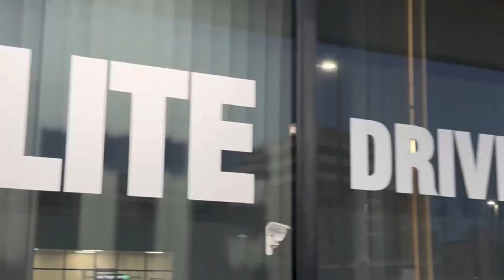The Elite Driving School